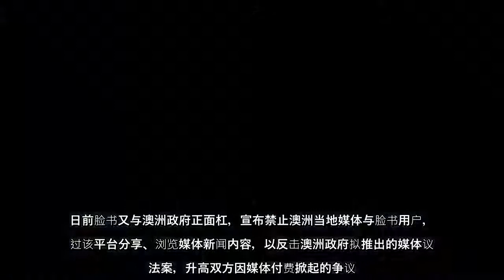美国大选期间，脸书、谷歌等科技巨头滥用自身巨大市场，变相进行言论审查，遭外界批评破坏言论自由。日前脸书又与澳洲政府正面杠，宣布禁止澳洲当地媒体与脸书用户，透过该平台分享、浏览媒体新闻内容，以反击澳洲政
美国大选期间，脸书、谷歌等科技巨头滥用自身巨大市场，变相进行言论审查，遭外界批评破坏言论自由。日前脸书又与澳洲政府正面杠，宣布禁止澳洲当地媒体与脸书用户，透过该平台分享、浏览媒体新闻内容，以反击澳洲政府拟推出的媒体议价法案，升高双方因媒体付费掀起的争议。
美国大选期间，脸书、谷歌等科技巨头滥用自身巨大市场，变相进行言论审查，遭外界批评破坏言论自由日前脸书又与澳洲政府正面杠，宣布禁止澳洲当地媒体与脸书用户，透过该平台分享、浏览媒体新闻内容，以反击澳洲政府拟推出的媒体议价法案，升高双方因媒体付费掀起的争议